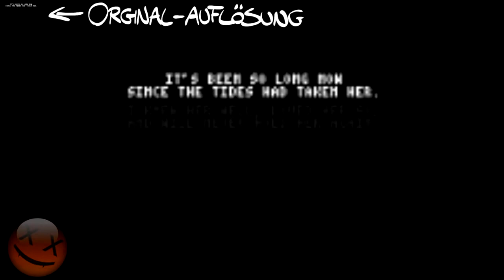Timm Paul spielen ein sehr kleines Spiel (Reupload)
Klein